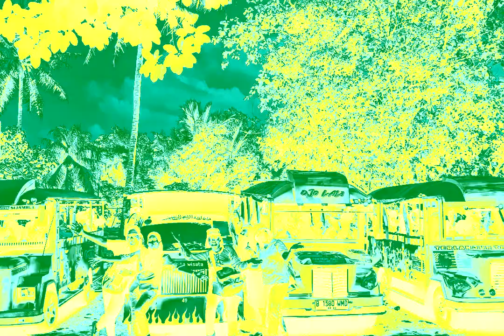Outing Class budidaya ikan lele in Ensemble Effect 19.0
Credit to @houseofknowledgepamulang5963